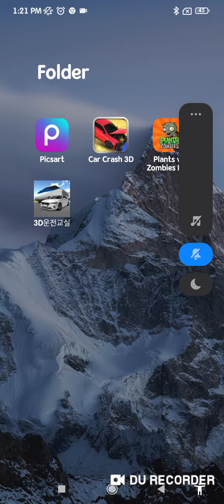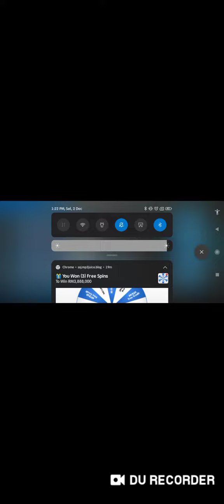Ayumu's In Car Do You know Kia Sorento And kia Van New Update 2023 In Malaysia? In 3ddrivingclass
Korean Car Market In Malaysia 🇲🇾
Kereta Korea Masuk Di Malaysia 🇲🇾
Dia Ini Kereta Korea Ke Malaysia Spied Kereta